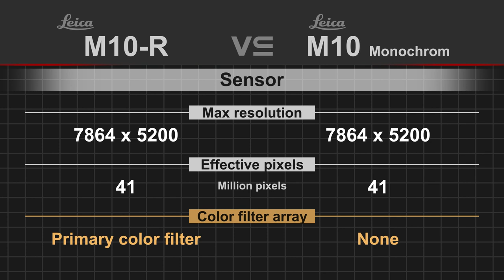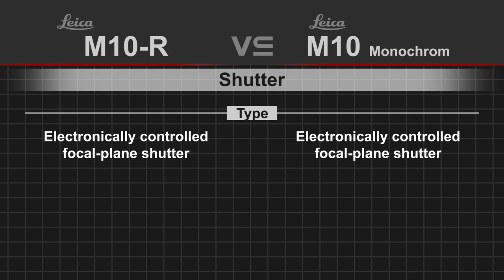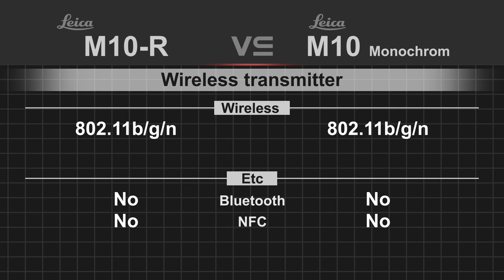Leica M10-R vs Leica M10 Monochrom